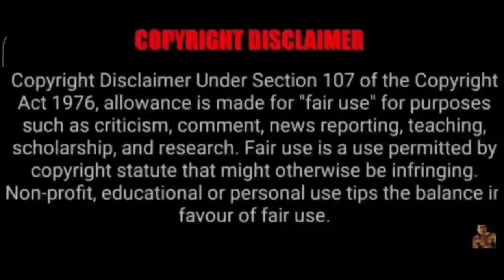qatar papa new interview troll